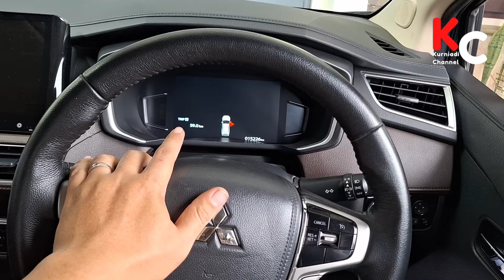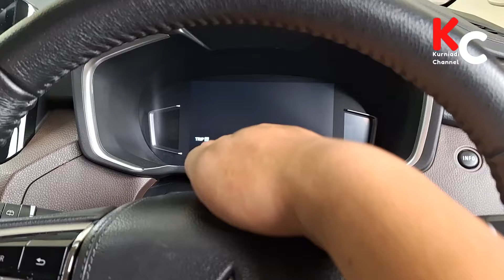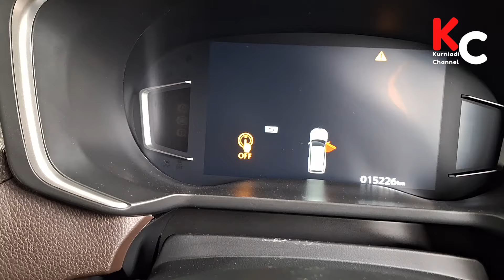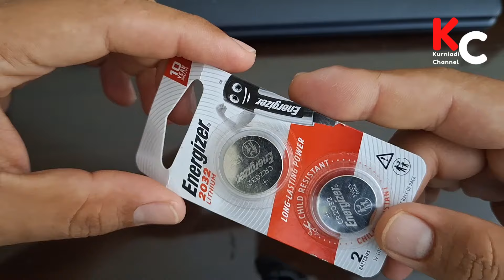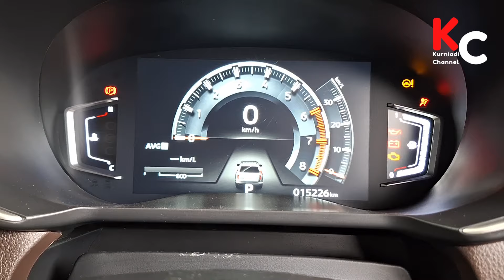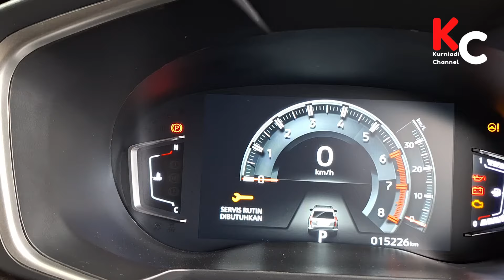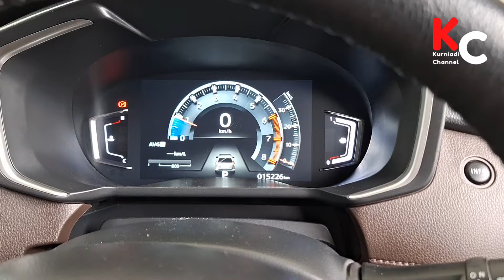GANTI BATRAI REMOTE XPANDER PAJERO LEMAH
video kali ini tentang cara mengganti batrai remote xpander atau pajero atau xforce yang lemah